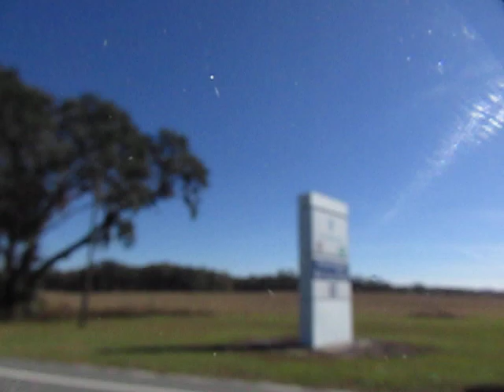Where Did the Water in the Florida Springs Go? Mystery Solved!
Gee, that was a real brain-teaser...